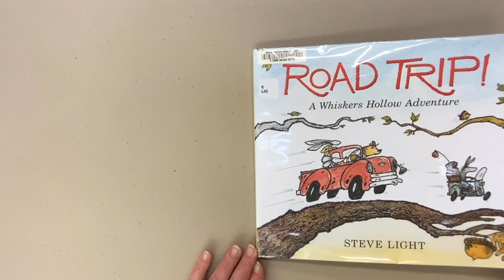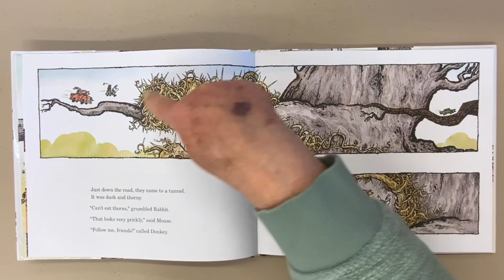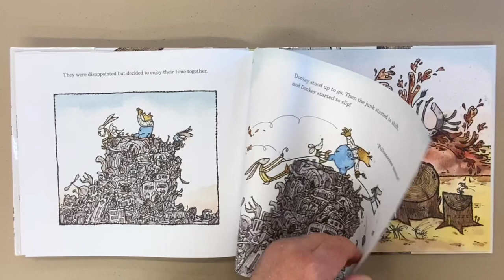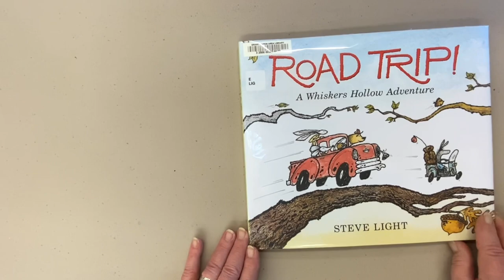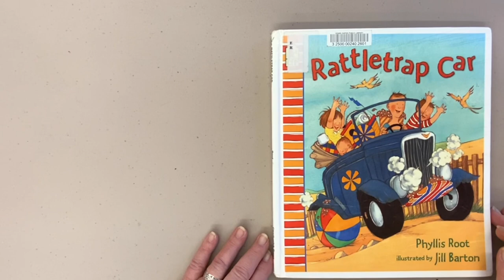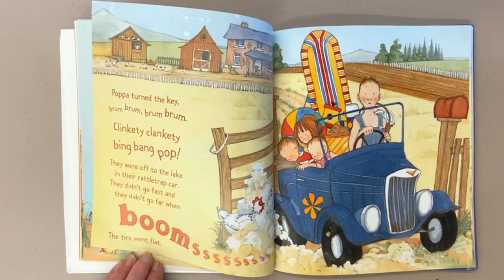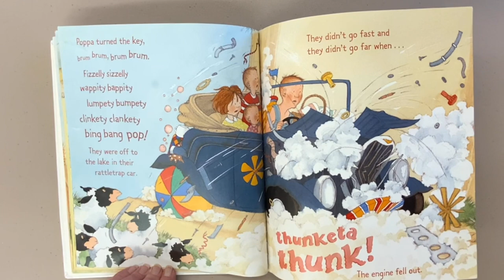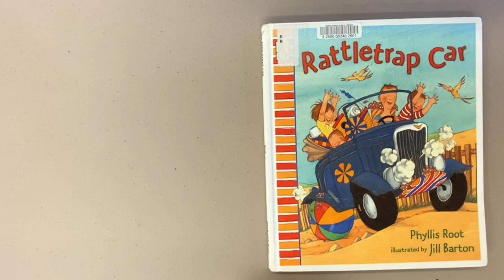Online Storytime! | Road Trips! | Kids Book Read Aloud & Songs & Flannel Board Activity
It’s Online Storytime! Today we are talking about road trips!
Join Ms. Tracy and Teacher Missy for read-aloud stories, songs, and a fun flannel board activity about road trips! Have you ever gone on a road trip?
Some road trips are short and some are really long.
It's fun to go see new communities and visit friends and family!